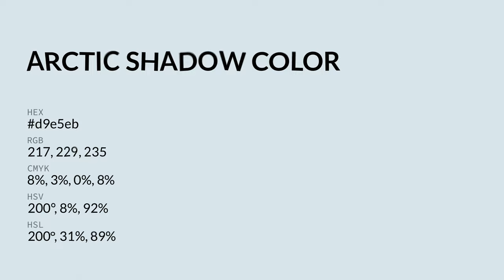Arctic Shadow color d9e5eb hex color - Blue color - Warm color d9e5eb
What color is Arctic Shadow ? d9e5eb hex color - Blue color - Warm color d9e5eb

Hex d9e5eb Color Code is also known as Arctic Shadow color.

Hex d9e5eb Color code in RGB color code model is created after adding 85.10% red color, 89.80% green color and 92.16% blue color.
Hex d9e5eb Color code in CMYK color (process color) code model is generated after subtraction of 7% cyan, 2% magenta, 0% yellow and 7% black.